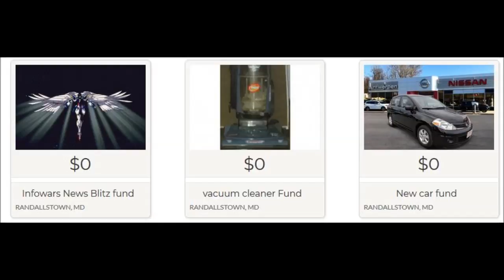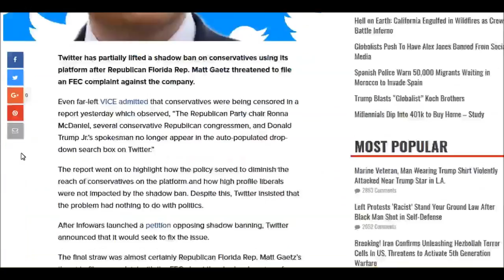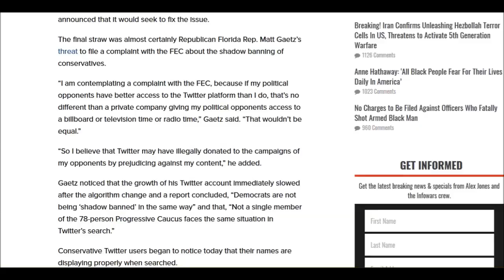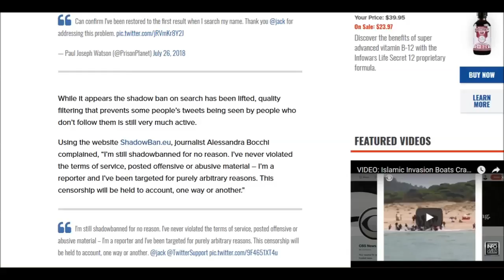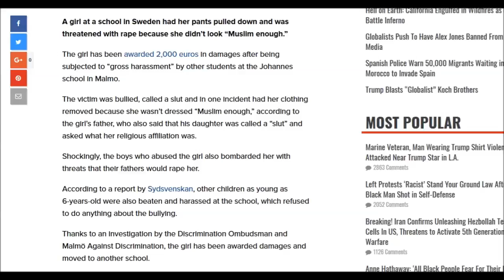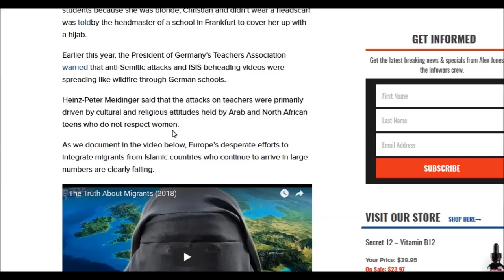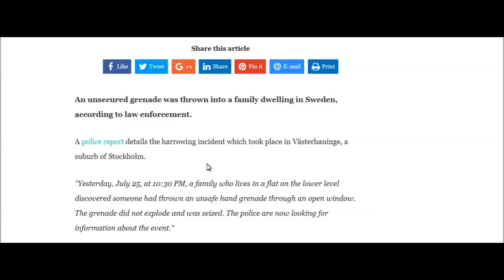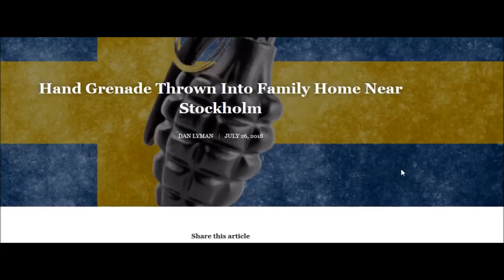Infowars News Blitz EP 275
On this episode Twitter lifts shadow band of conservatives after Congressman threatens FEC complaint, a Sweden girl is threatened with rape for not looking Muslim enough and a Hand Grenade is thrown into family's home near Stockholm.

Twitter Lifts Shadow Ban on Conservatives After Congressman Threatens FEC Complaint

Sweden: Girl Has Pants Pulled Down, Threatened With Rape For Not Looking “Muslim Enough”